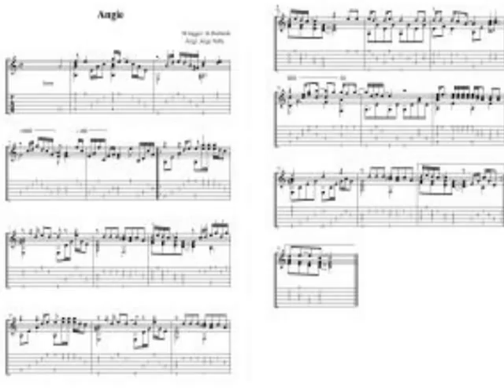Angie - for solo acoustic guitar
Another classical arrangement on request for my students. For tabs and standard notation and more information, please follow this